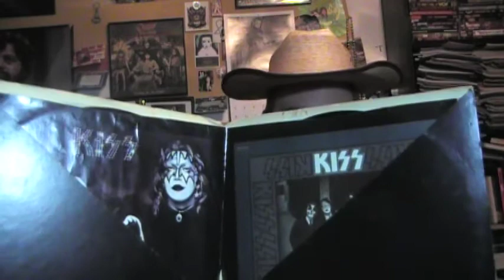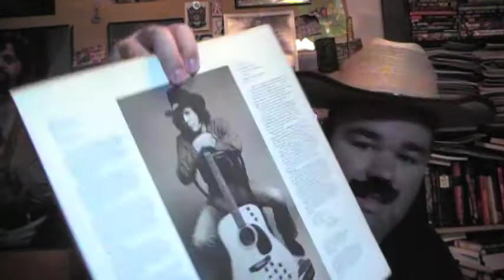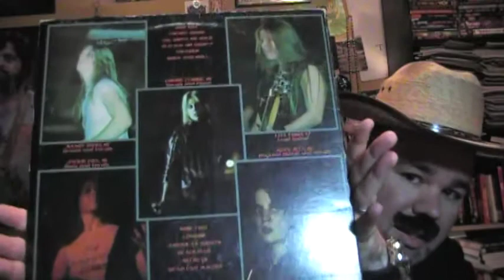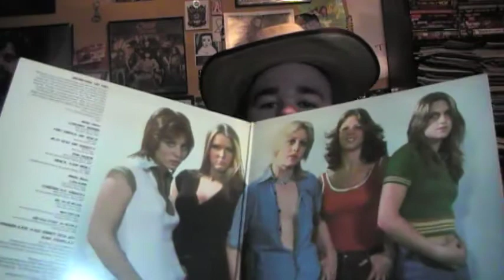ELI'S 100 SUB CONTEST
CONGRATS ELI!!